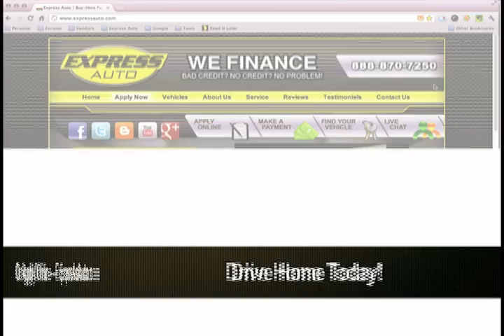Express Auto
Express Auto is the largest independent used car dealership in southwest Michigan. With Locations in Holland, Niles, Benton Harbor, Battle Creek and Kalamazoo.